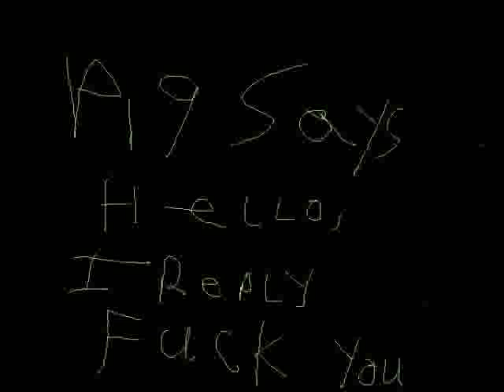Hemenis - 13 You Fucking Cunt Youtube Video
Pig Says... Hello, I Reply... Fuck You
Hemenis-2009
(56:56) (Made In Defiance, Ohio)
01. Hard Day, Fuck You (Intro)
02. Get The Fuck Away From Me
03. Nails Like Splinters In My Fucking Veins
04. Fuck This Obsession
05. Shallow Grave To Cover Your Fucked Up Face
06. I Didn't Know I Had It In Me To Fucking Kill
07. Fuck You Interlude, Burn In Hell
08. What The Fuck Do You Want Dipshit
09. I Don't Give A Fuck, Ass Fuckers, Fuck Off
10. Fuck Soberlization, It Fucking Sucks
11. Ok, Let's Fucking Think About This One For A Second
12. Go Fuck Yourself, Then Ask Me How I Feel
13. You Fucking Cunt
14. Another Fucking Interlude, You Fuckers
15. Fuckin' A It 420, Let's Get Fucking Ripped
16. What The Fuck Did You Want Me To Do
17. Where Did You Want Me To Fucking Take It, You Fucking Load Of Shit
18. Fuck All These Damn Questions
19. This One Don't Need A Fucking Name
20. Mellow Out You Little Fucker
21. Why Do You Always Gotta Blow Fuckers Up
22. The Grooviest Of The Fucking Grooviesness
23. Did You Really Fuck Around With That Doobie. It's Gone. You Mother Fucker
24. I'm Twenty Fucking Four
25. Why The Fuck Would You Listen To This (Part 1)
26. Why The Fuck Would You Listen To This (Part 2)
27. Why The Fuck Would You Listen To This (Part 3)
28. Why The Fuck Would You Listen To This (Part 4)
29. Why The Fuck Would You Listen To This (Part 5)
30. Fuck This Shit I Quit (Outro)
31. Fuck Fuckidy Fuck Fuck Fuck (Bonus Track)

Pig Says... Hello, I Reply... Fuck You (Youtube Videos)
Hemenis-2012
(56:56) (Made In Napoleon, Ohio)
01. Hard Day, Fuck You (Intro) (Youtube Video)
02. Get The Fuck Away From Me (Youtube Video)
03. Nails Like Splinters In My Fucking Veins (Youtube Video)
04. Fuck This Obsession (Youtube Video)
05. Shallow Grave To Cover Your Fucked Up Face (Youtube Video)
06. I Didn't Know I Had It In Me To Fucking Kill (Youtube Video)
07. Fuck You Interlude, Burn In Hell (Youtube Video)
08. What The Fuck Do You Want Dipshit (Youtube Video)
09. I Don't Give A Fuck, Ass Fuckers, Fuck Off (Youtube Video)
10. Fuck Soberlization, It Fucking Sucks (Youtube Video)
11. Ok, Let's Fucking Think About This One For A Second (Youtube Video)
12. Go Fuck Yourself, Then Ask Me How I Feel (Youtube Video)
13. You Fucking Cunt (Youtube Video)
14. Another Fucking Interlude, You Fuckers (Youtube Video)
15. Fuckin' A It 420, Let's Get Fucking Ripped (Youtube Video)
16. What The Fuck Did You Want Me To Do (Youtube Video)
17. Where Did You Want Me To Fucking Take It, You Fucking Load Of Shit (Youtube Video)
18. Fuck All These Damn Questions (Youtube Video)
19. This One Don't Need A Fucking Name (Youtube Video)
20. Mellow Out You Little Fucker (Youtube Video)
21. Why Do You Always Gotta Blow Fuckers Up (Youtube Video)
22. The Grooviest Of The Fucking Grooviesness
23. Did You Really Fuck Around With That Doobie. It's Gone. You Mother Fucker (Youtube Video)
24. I'm Twenty Fucking Four (Youtube Video)
25. Why The Fuck Would You Listen To This (Part 1) (Youtube Video)
26. Why The Fuck Would You Listen To This (Part 2) (Youtube Video)
27. Why The Fuck Would You Listen To This (Part 3) (Youtube Video)
28. Why The Fuck Would You Listen To This (Part 4) (Youtube Video)
29. Why The Fuck Would You Listen To This (Part 5) (Youtube Video)
30. Fuck This Shit I Quit (Outro) (Youtube Video)
31. Fuck Fuckidy Fuck Fuck Fuck (Bonus Track) (Youtube Video)